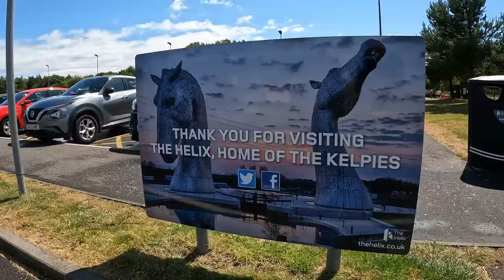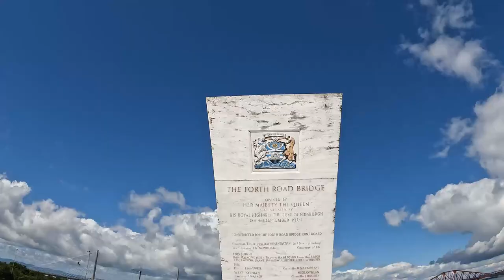Wohnmobil Camping Loch Ness Schottland, Folge #7, Loch Rannoch, Kelpies, Eura Mobil Activa One 690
Hallo und herzlich Willkommen, zum siebenten Teil unserer England/Schottland Reise.
Im siebenten Teil, reisen wir aus Edinburgh ab in Richtung Falkirk, um uns dort die Kelpies anzuschauen. Danach geht es weiter zum Loch Rannoch, dort übernachten wir auf einem stromlosen Campingplatz, Kilvrecht Caravan and Campsite, der einzige am dortigen See. Ein Tag später fahren wir weiter in Richtung Norden, über Inverness, zum Loch Ness/Ostseite. Dort übernachten wir auf dem "Loch Ness Shores Camping Club Site".

Gefilmt habe ich mit meiner
Gopro Hero 10 black
der
Sony FDR-x3000RFDI
sowie der

Werbung durch Namensnennung!